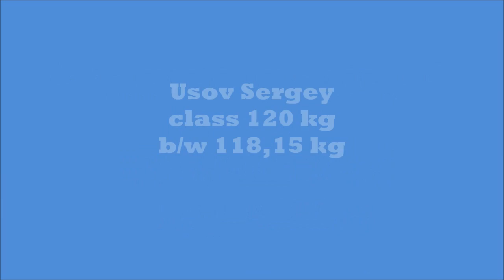Usov Sergey bench press 327,5kg@120kg, Championsip of Russia 2016